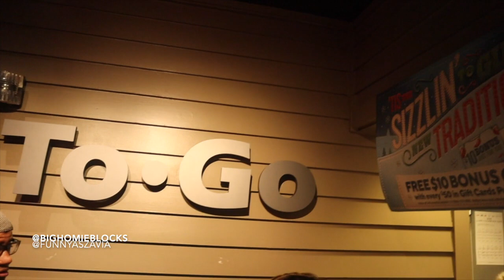VLOGMAS DAY 9 + SHOPPING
SHOPPING FOR ZAVIA